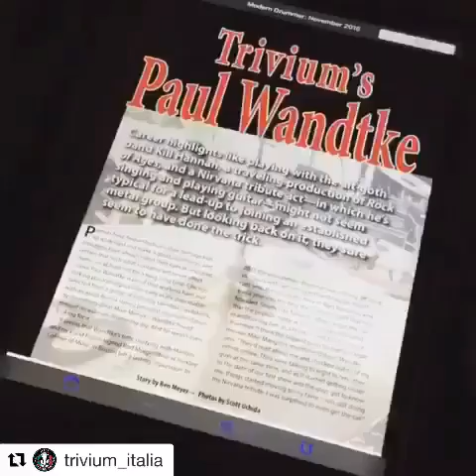Modern Drummer's NOV issue containing a four page feature of Paul Wandtke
In stores now or get a digital copy via Modern Drummer's site. Moderndrummmer.com